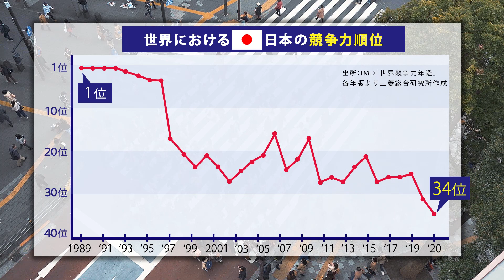GAFAの躍進支えた「コーチング」が日本の経営者にもひっぱりだこ！その理由とは？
アップルやアマゾンのイノベーションを支えたと注目を集める「コーチ」の存在。
日本でも、コーチングを受ける経営者が増えてきました。
なぜ、いま、コーチングが求められているのでしょうか。
経営者の本音に迫ります！

▶︎経済報道テレビは、経済ニュースや企業特集、商品解説など最新情報をお伝えするニュースメディアです